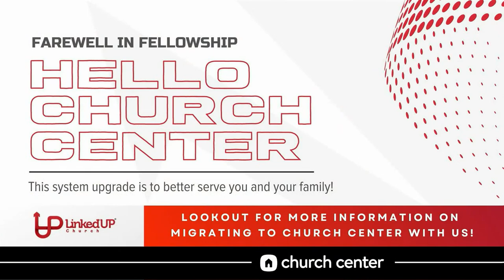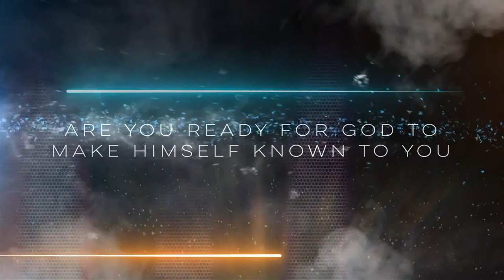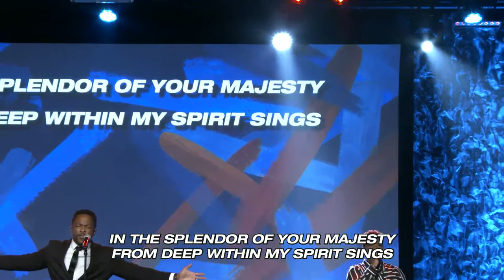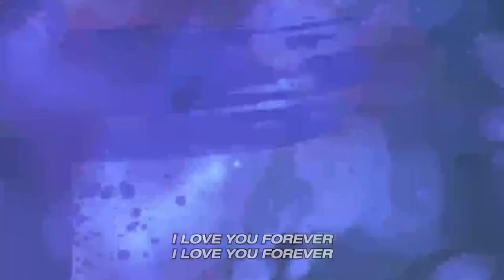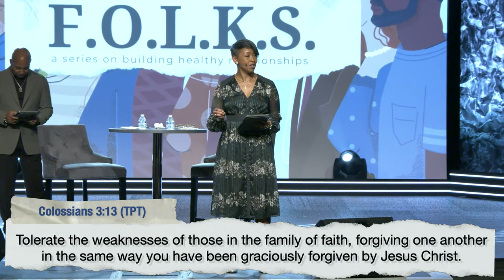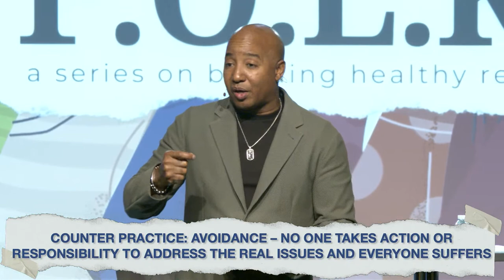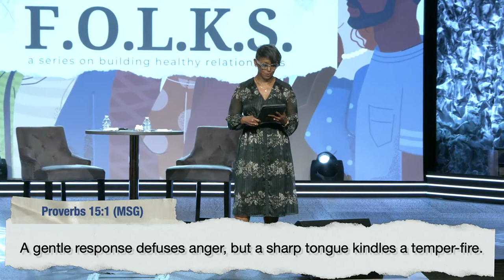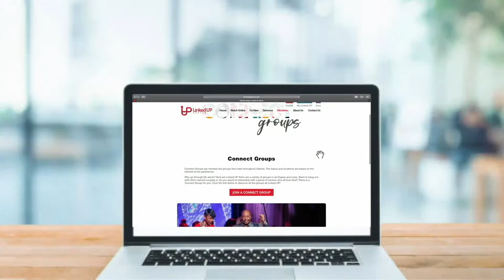Linked UP Live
Pastors Joel and Trish Gregory || F.O.L.K.S. Part 4 || Linked UP Church